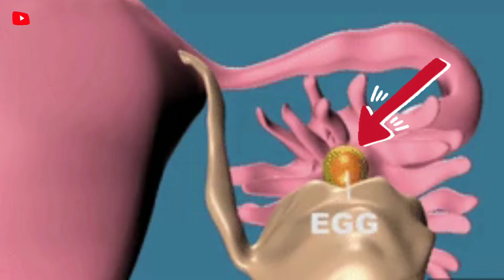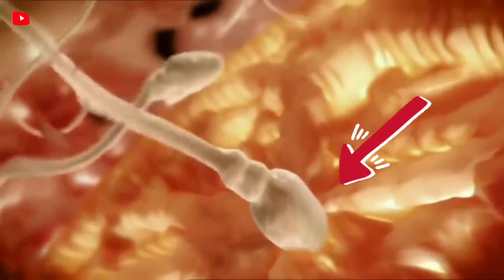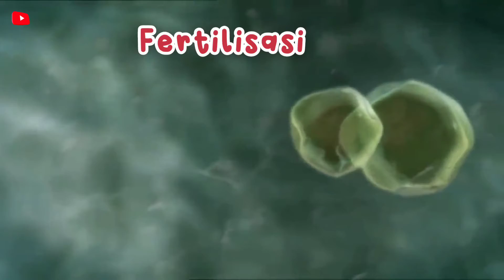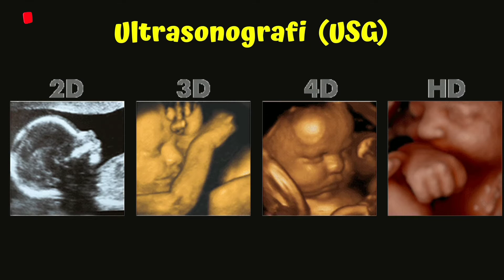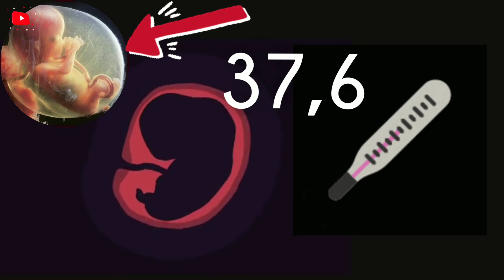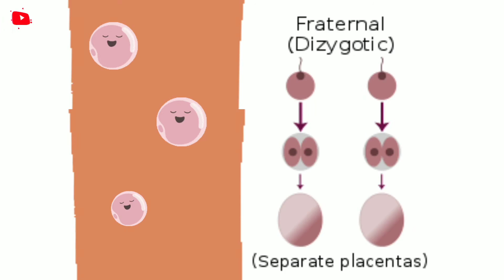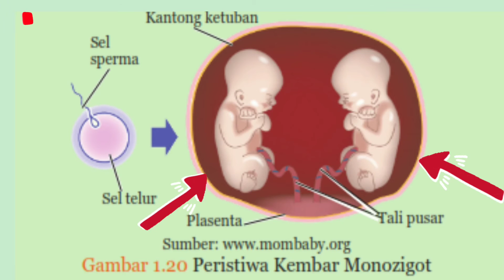FERTILISASI DAN KEHAMILAN // SISTEM REPRODUKSI MANUSIA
Bismillah
Tahun Ajaran Baru 2021 / 2022 akan segera dimulai
Persiapan mengajar Sistem Reproduksi Pada Manusia,
Fertilisasi dan kehamilan.
Semoga Bermanfaat Bagi Bapak Ibu dan Guru serta siwa kelas 9 SMP / MTs tentunya.

Terimakasih Buat yang menonton
Semoga selalu diberikan kesehatan dan rezeki yang melimpah

ipa kelas 9, ipa, sains, science, oogenesis, pembelahan sel, sistem reproduksi